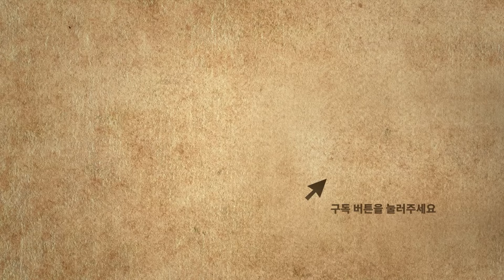장진영, “200석 되면 삼권분립도 사라지나요?”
더불어민주당 인사들이 내년 4월 총선 목표로 ‘200석’을 말하고 있습니다. 지난번 총선 대승 때 차지했던 180석보다 20석 많은데요.

서울 강서구청장 보궐선거에서 크게 이긴 여세를 몰아가겠다는 건데, 당 안에서는 “20년 집권 운운하다 5년 만에 뺏긴 걸 잊었나”, “승리에 도취돼 아무 말이나 한다”라는 비판이 나오고 있습니다.

이탄희 더불어민주당 의원은  “내년 총선에서 우리 당의 최대 목표는 윤석열 대통령의 법률안 거부권 행사 기반을 최소한으로 축소하는 것, 즉 (여당 의석을) 100석 이하로 내리는 것”이라며 “지금 윤 대통령은 (여당 의석) 110석이 받쳐주기 때문에 ‘묻지마 거부권’을 막 행사하고 있는 것”이라고 말했습니다.

또한 이 의원은 “그러기 위해서 다른 세력들과 일정한 범위 내에서 협력해야 하는데, 그 대상은 합리적 보수세력과 진보야당들”이라며 “윤석열 심판이라고 하는 단 하나의 구도, 전선으로 총선을 치르면 국민들께서 그 전선에 호응해 주실 것”이라고 말했습니다.

장진영 변호사는 이에 판사 출신인 법률가가 삼권분립이 사라지는 이야기를 한다며 쓴소리를 했는데요! 과연 어떤 내용인지 궁금하시다면 지금 바로 뉴스트라다무스를 확인하세요!!!

“세상에서 가장재미있는 정치쇼”

📌 구독
👍 좋아요